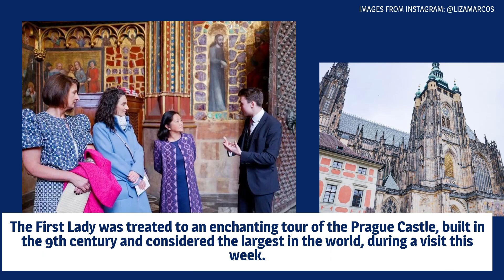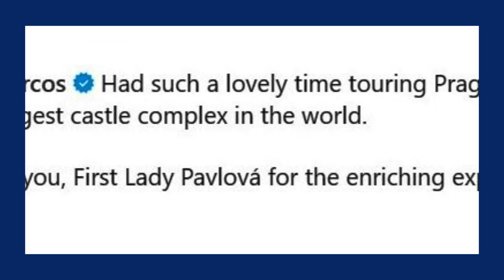‘Enriching Experience’: Liza Marcos Tours Prague Castle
FirstLady LizaMarcos got an opportunity to explore the rich history and culture of the CzechRepublic.